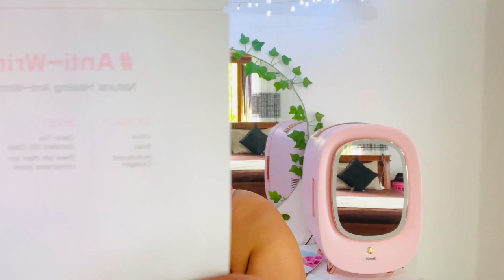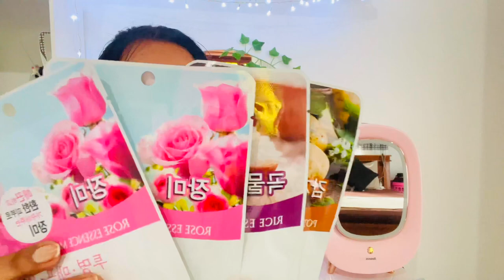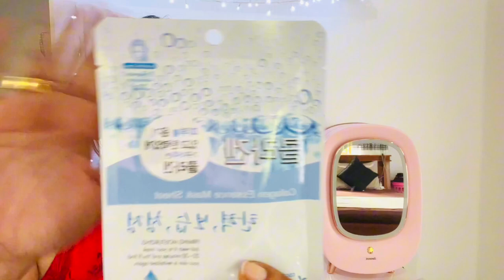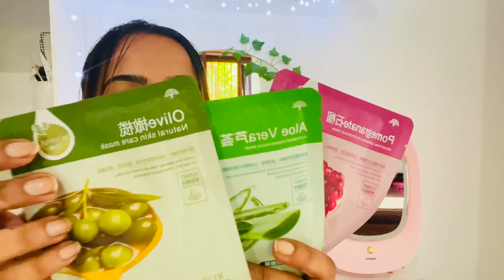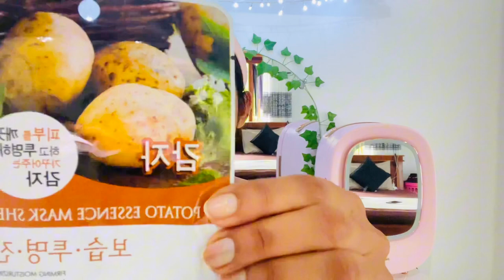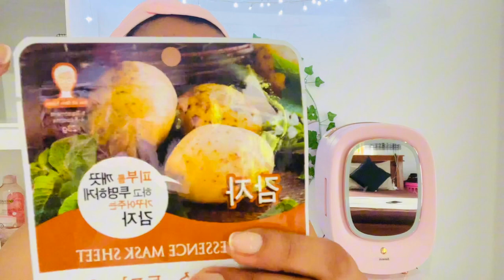Skin care routine එකට අදම add කරගන්න ❤️| Sheet masks | Glow bhagya beautytips #